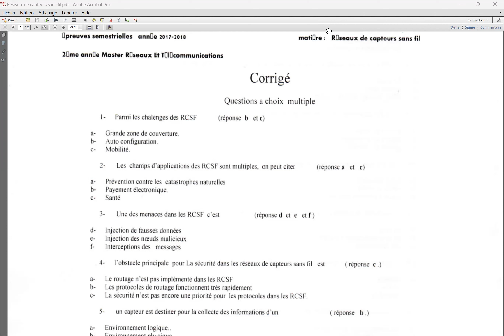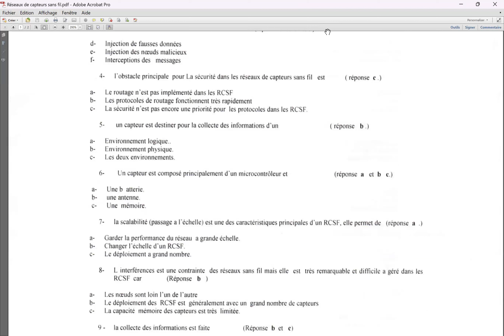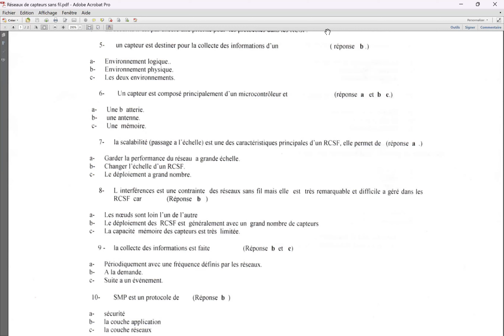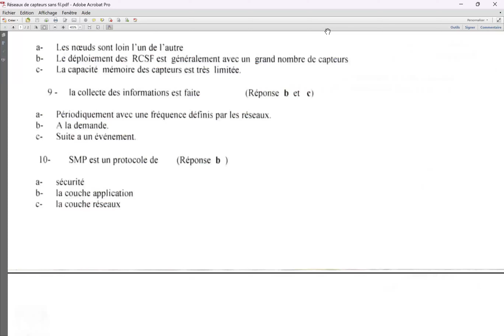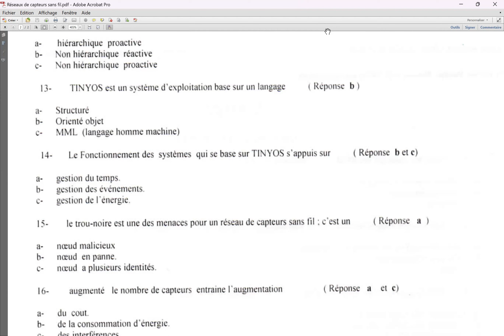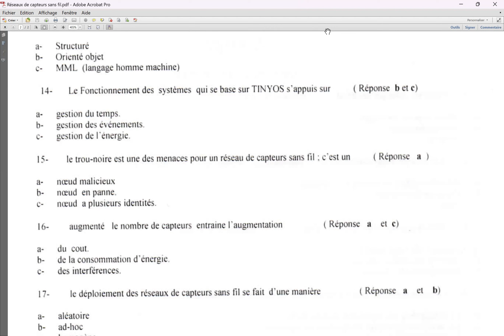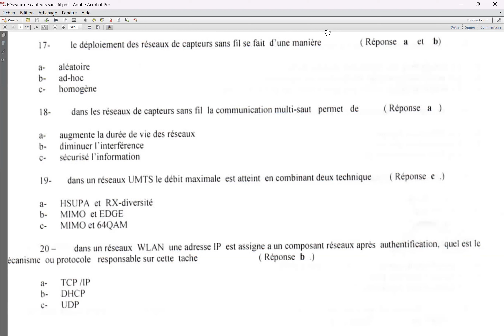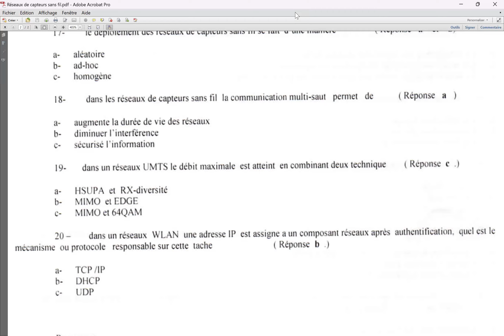Corrigé type d'un sujet d'examen module réseaux de capteur sans fil RDSF